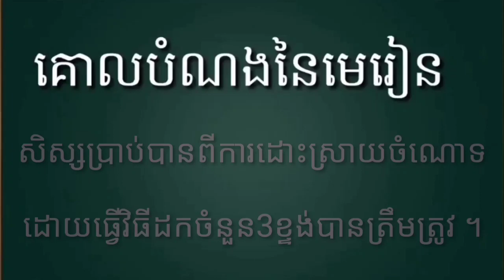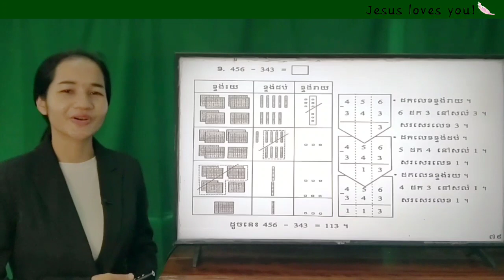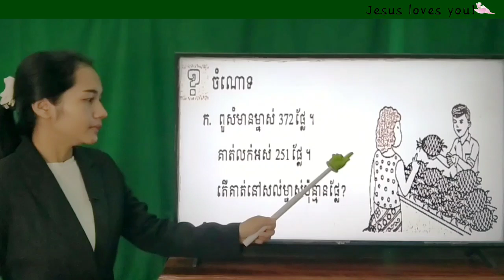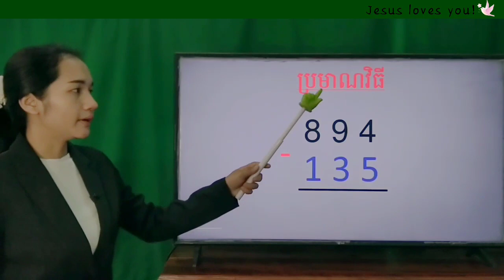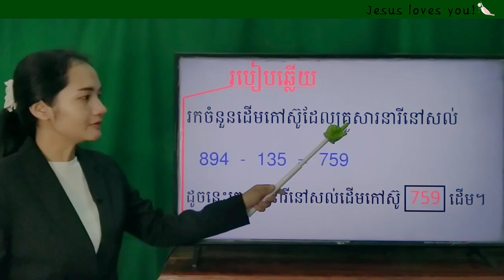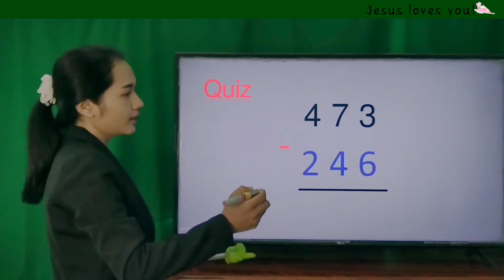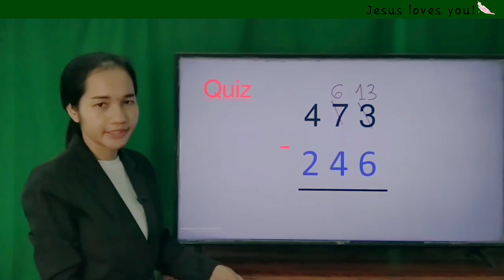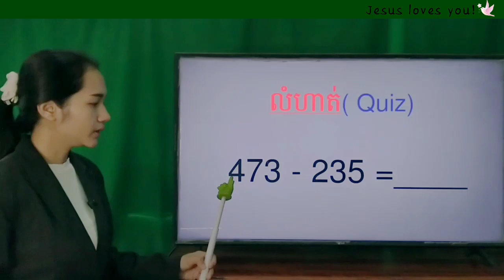114-2_ថ្នាក់ទី2-គណិតវិទ្យា-មេរៀនទី12-វិធីដកមានលេខ3ខ្ទង់-ទំព័រ79-80-19072021 Joseph Central School